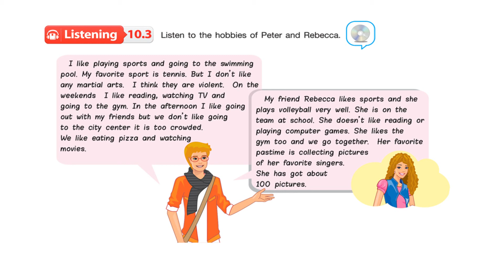English Listening and Speaking-1.U10.Listening 10.3 (Free time and Hobbies)